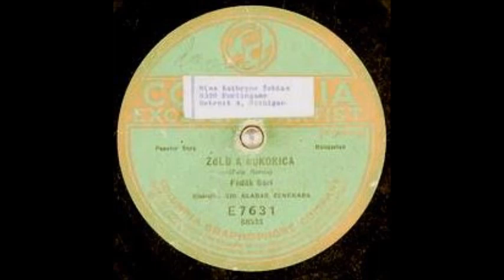Zöld a kukorica - Fedák Sári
Zöld a kukorica ..virága) - Fedák Sári, Sió Aladár zenekara
a Falu rosszából, 1922.
Lemez: Columbia Exclusive Artist E7631